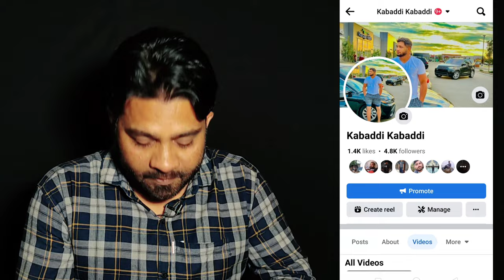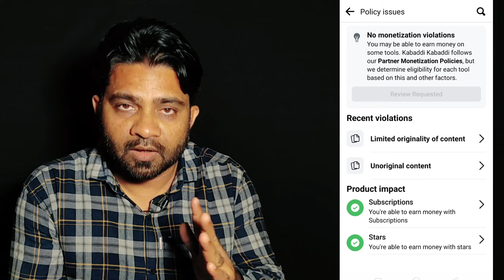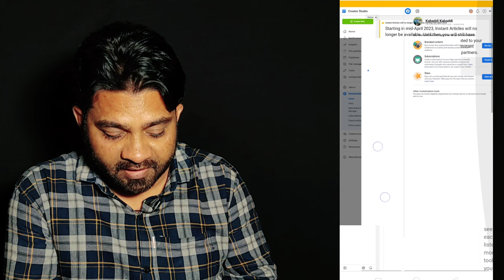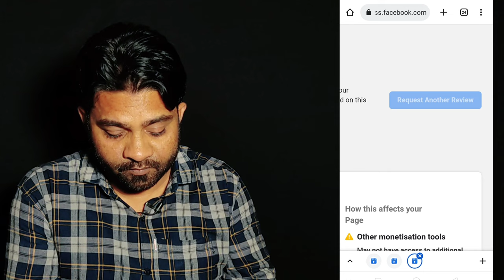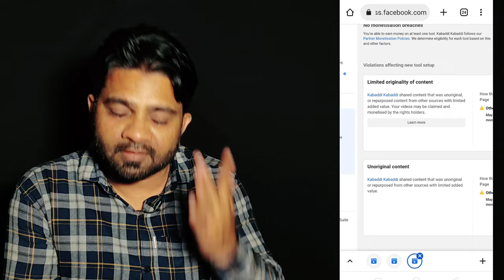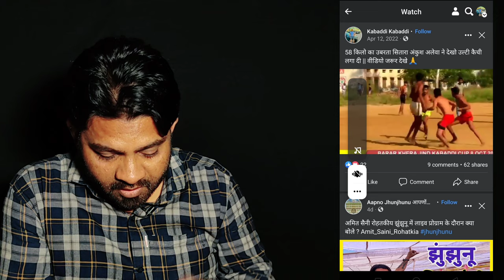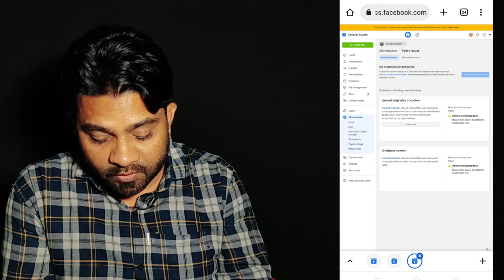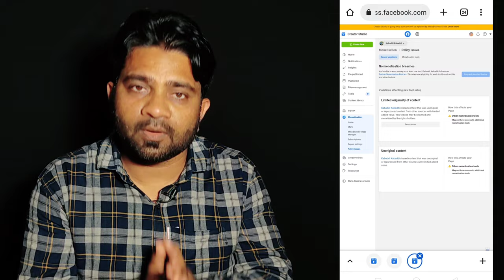Partner Monetization Policies | Unoriginal content | Limited originality of content | how to solve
Hello my YouTube Family Today In this Video
 Partner Monetization Policies Unoriginal content  Limited originality of content Akhir Ye Problem Hamare Account pe Aata Kyu Hai Aur Kaise Aata Hai Aur Kaise isko Hataya Jaaye Sab kuch Is video me hai

How to solve partner monetization policies Limited originality of content Partner Monetization Policies Unoriginal content facebook limited originality of content how to remove limited originality ofcontent facebook monetization facebook monetization 2023